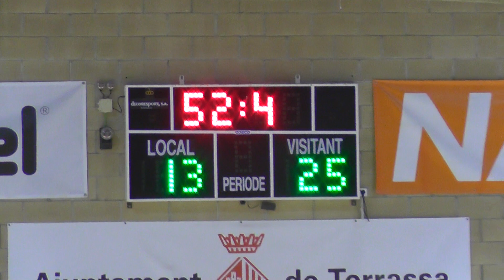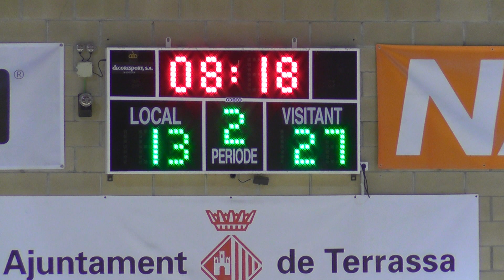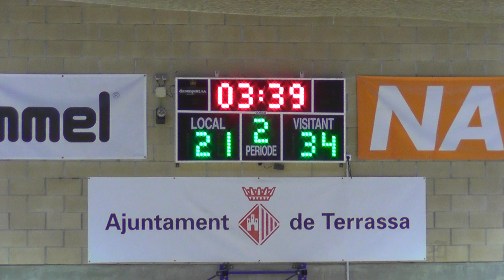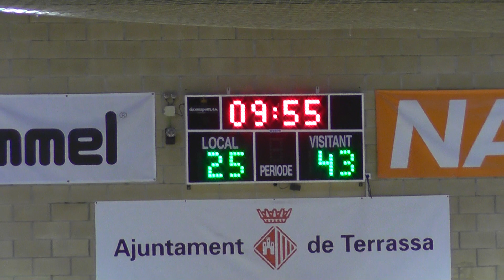PARTIDO 2020 01 26 JET TERRASSA t1y2